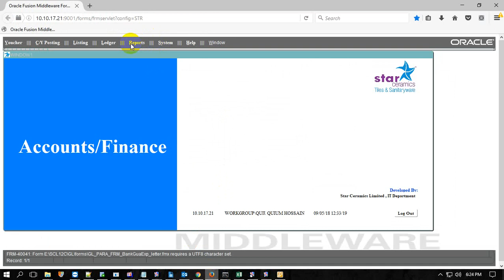ERROR UTF8 Character Set in Oracle Forms 12c | Muhammad Abdul Quium (V-90)